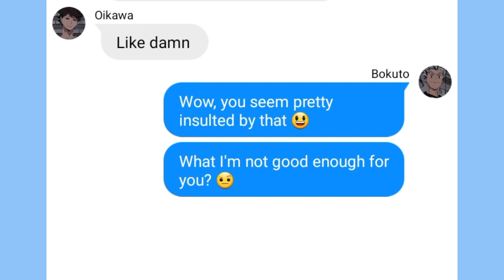Bokuto and Kuroo's Questionable Relationship | Haikyuu texts skit video